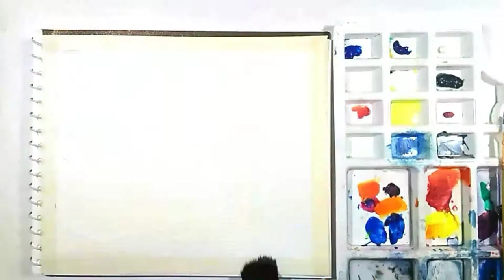Watercolour galaxy forest painting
In this video i will show you how to paint watercolour galaxy forest painting easily...